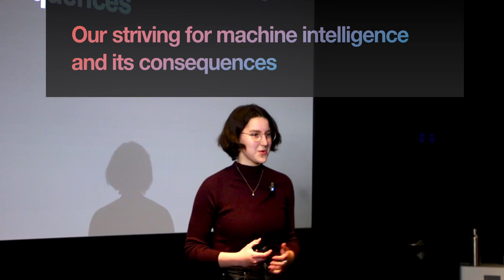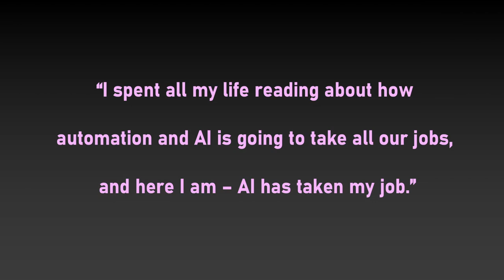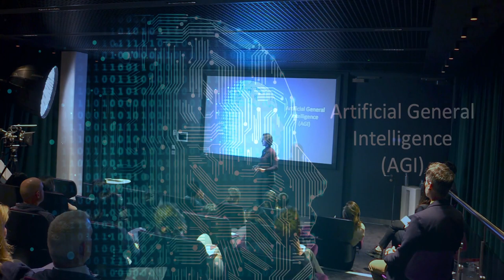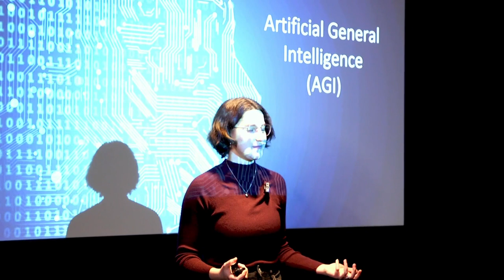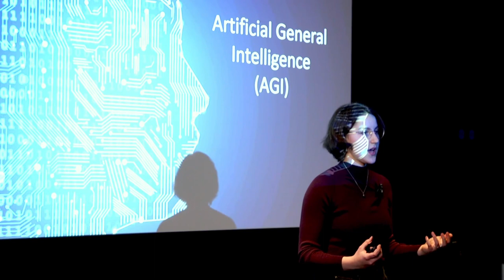Our striving for AI and its consequences | Sofia Morgulchik | TEDxYouth@BrightonCollege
A timely look at the benefits of, and threats posed by, machine intelligence. Sofia Morgulchik attended Brighton College. This talk was given at a TEDx event using the TED conference format but independently organized by a local community.